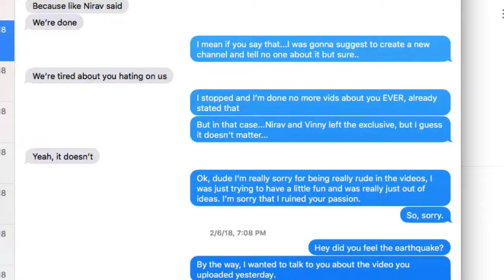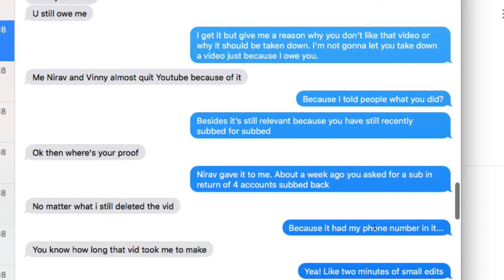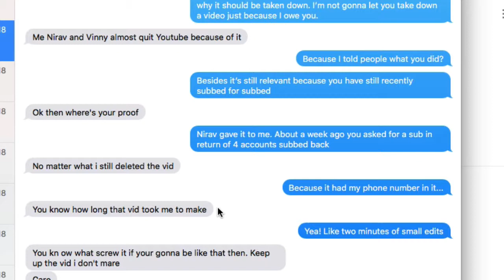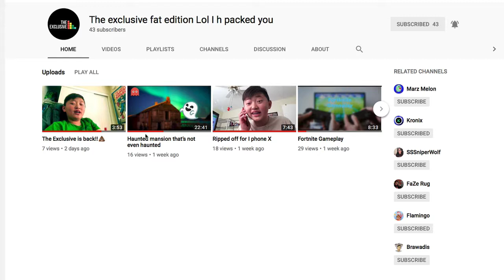Talking like a normal person cuz y not.